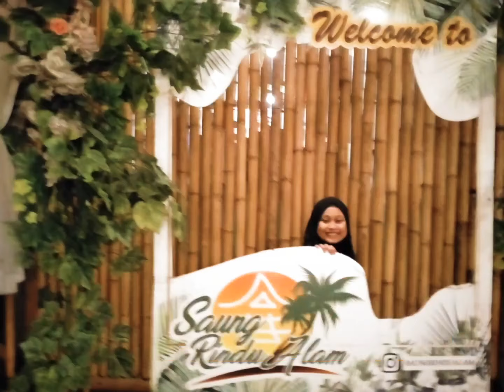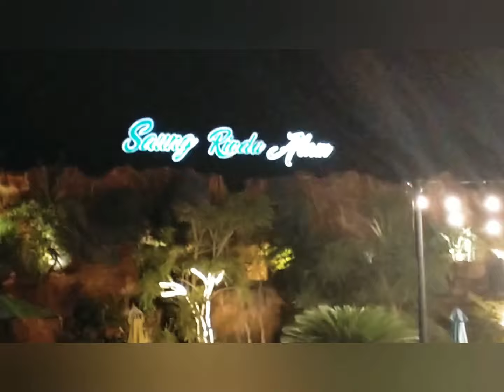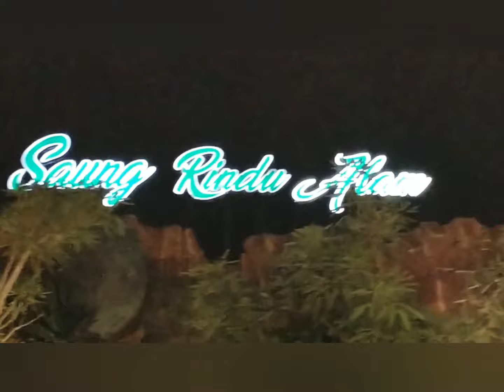Saung Rindu Alam Pattallassang Kabupaten Gowa